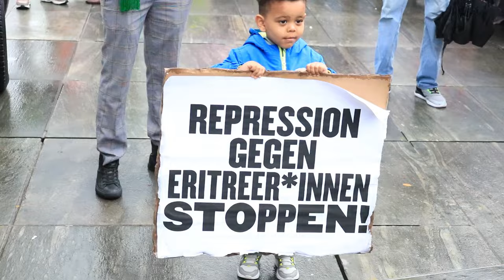Mestyat Betna | "ኣነ'ውን ከማኹም ኣመና ተቖጢዔ ኣለኹ"